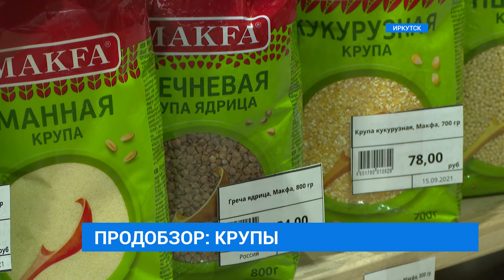Продобзор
Гречка выросла в цене. Об этом говорят все. Впервые за 10 лет стоимость крупы в магазинах превысила 100 рублей за килограмм. Что будет с ценами дальше? Расскажем в традиционной рубрике “Продобзор”.